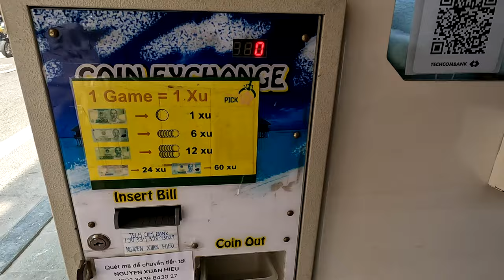Mimicked Pikachu? Game Research | PICK LOVE in Hanoi, Vietnam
I researched a video game in Hanoi, Vietnam.